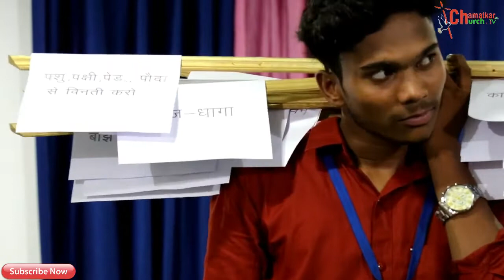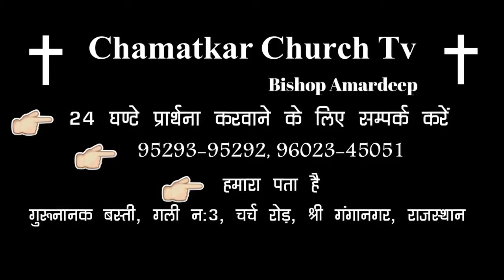✝️आज तुम्हारा जूआ और बन्धन प्रभु यीशु मसीह तोड़ डालेंगे ✝️क्या आप विशवास करते है❓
BISHOP AMARDEEP JI,
vishvas karo or changyai ko pao,

prabhu yeshu ke naam se aap bleesed ho,

hmare channel ke sath jude rhe or aashish ko paanye,

   कुलुस्सियों 4:2
प्रार्थना में लगे रहो, और धन्यवाद के साथ उस में जागृत रहो।

   इब्रानियों 10:36
क्योंकि तुम्हें धीरज धरना अवश्य है, ताकि परमेश्वर की इच्छा को पूरी करके तुम प्रतिज्ञा का फल पाओ।